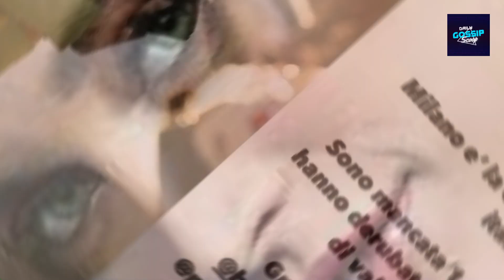Furto a Milano l'ex velina Ludovica Frasca derubata in pieno giorno denuncia l'insicurezza cittadina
L'ex velina e attrice Ludovica Frasca è stata vittima di un furto nella sua casa a Milano. I ladri hanno colpito nel pomeriggio di sabato 15 luglio, rubando beni di lusso come borse e gioielli. Nonostante la perdita, Frasca ha dichiarato che intende ricomprare gli oggetti rubati. Tuttavia, la sua preoccupazione principale riguarda la sicurezza della città, che afferma essere in declino. "Non sono sola, dopo aver condiviso la mia esperienza sui social, ho ricevuto numerosi messaggi", ha affermato.